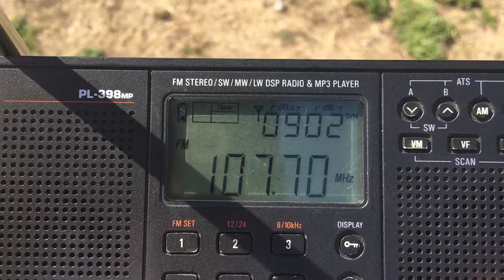[Tropo] - 107.7 - Dorozhnoye Radio (Novoshahtinsk, Russia, 85km)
From Azov, Russia
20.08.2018